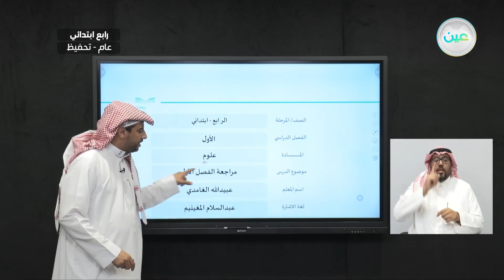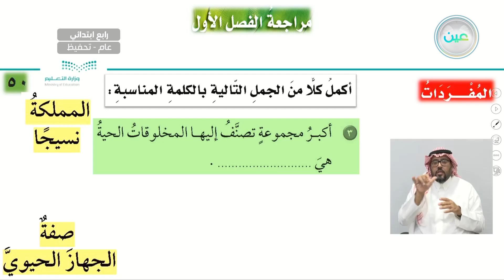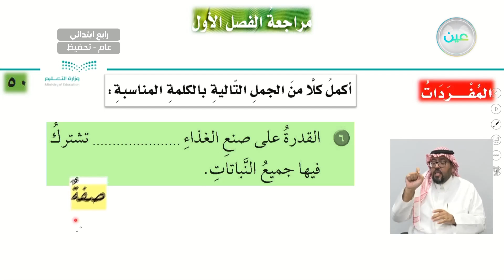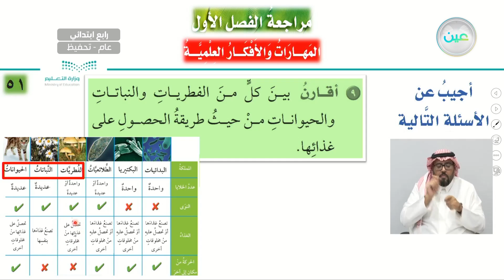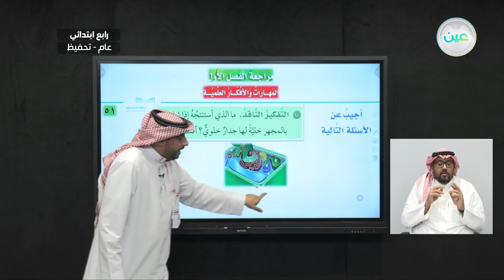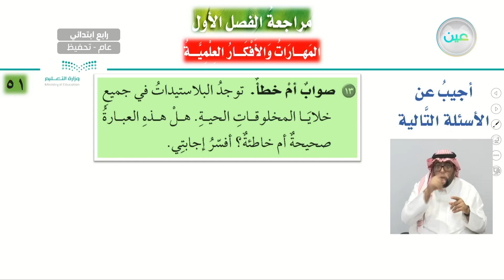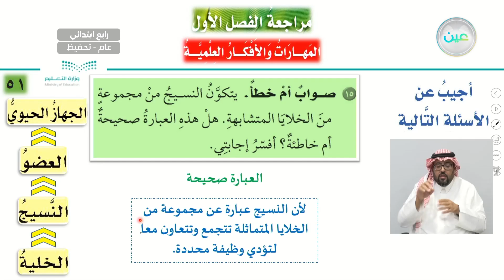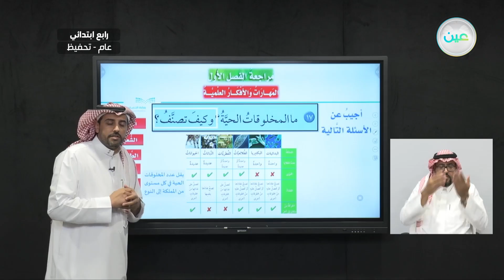مراجعة الفصل الأول - العلوم - رابع ابتدائي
الحصة الرابعة - الأثنين - الأسبوع الخامس - رابع ابتدائي04